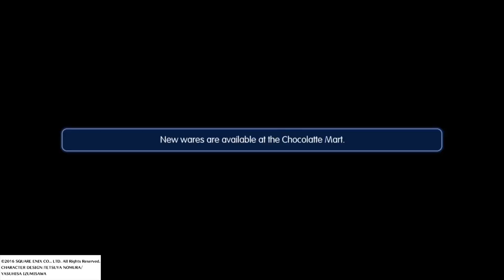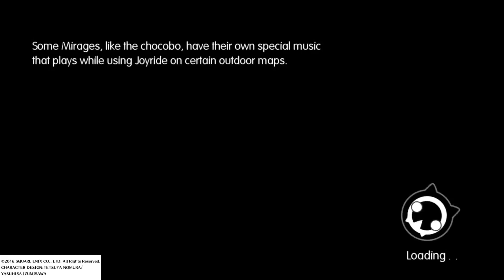World of Final Fantasy (PS4): "Oh, it's all butt!" Part 23 (F'n solo)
"F Yeah games" is a Let's play channel where we chill and play games from every console imaginable

We have a bunch of awesome shows to check out!

"F Yeah"- Travis and Ray play console games, and ramble about silly stuff.

"Date Yeah"- Travis and Marissa play games from consoles, and PC.

"F'n solo"- Travis sits in a dark corner of his apartment and plays games by himself.

"Guest yeah"- Any combo of the three (Travis, Ray, or Marissa) with a guest, playing games and chilling!